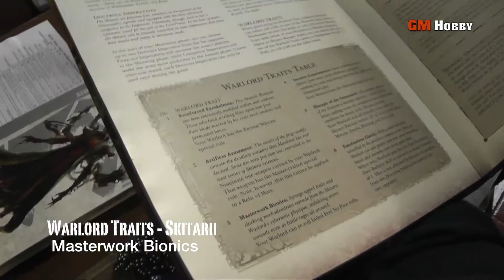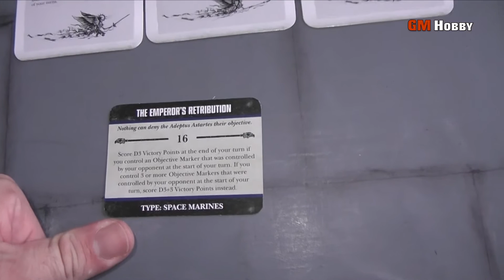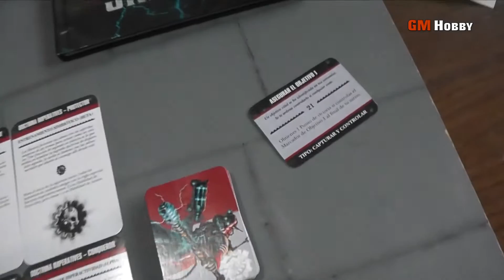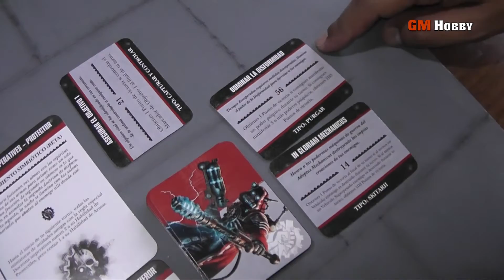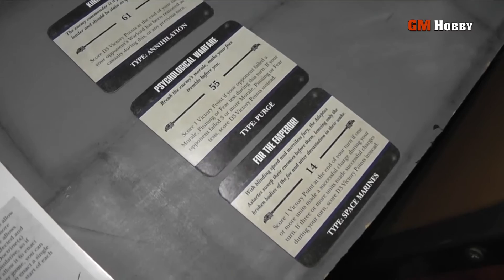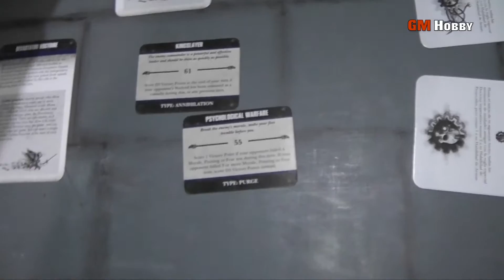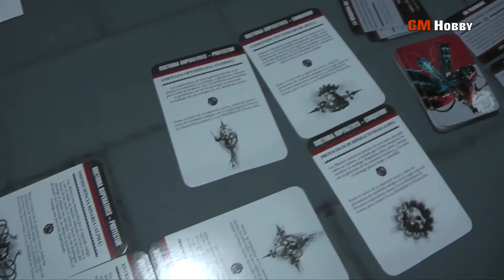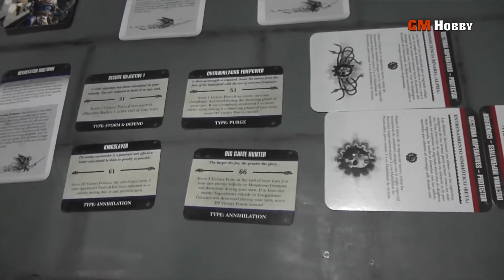Warhammer 40K DAMOCLES - Ultramarines vs Skitarii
Guerra civil en Agrellan! Ultramarinos son enviados a poner un alto al confilcto con los Imperial Knights y Adeptus Mechanicus.